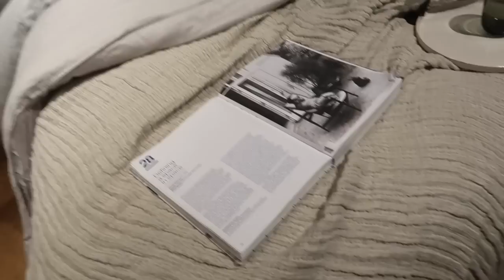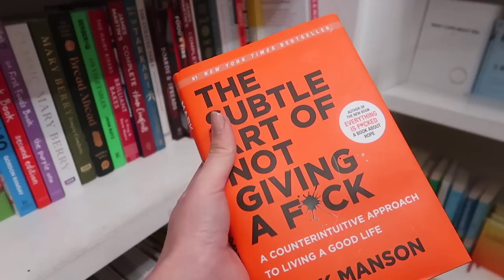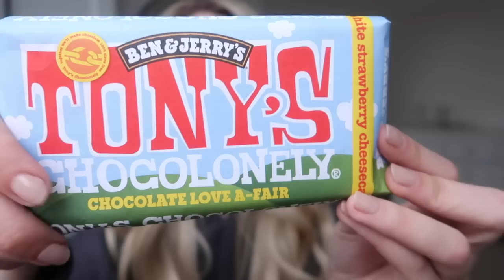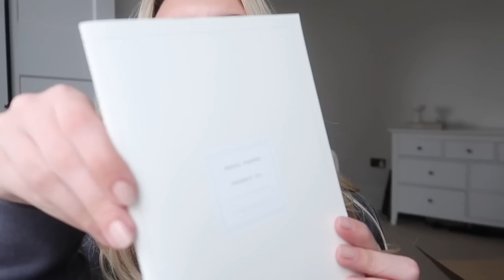NEW IN ZARA + H&M ✨ come shop with me Trafford Centre Manchester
Armani Foundation
Jo Malone Pillow Mist
Morphe Setting Spray
The White Company Oil

ZARA HOME Haul
Lemon Juicer - Ref. 6291/759
Weekly Planner - Ref. 3372/112
Linen Box - 2566/049
Salt Cellar - Ref. 6280/551
Burger Papers - 5243/022
Wooden Scoops - Ref. 6280/042
Egg Cup - Ref. 2274/715
Fabric Spray - Ref. 7400/721

H&M Haul
Linen Trousers
White Shirt
Green Knit Dress
Stripe Jumper
Short Trench
Green Shirt Dress
Wide Leg Trousers
Grey Coat
Black Trench
Blue Shirt
Boxy Tee
Linen Blazer

Zara Try On Fashion Haul
Leather Trench - REF. 4369/043
Green Blazer - REF. 2010/827
Knit Dress -  REF. 7901/346
Knit Polo Jumper - REF. 6771/020
Co-ord Top - REF. 2298/005
Co-ord Trousers - REF. 2298/006
Grey Blazer - REF. 2753/120